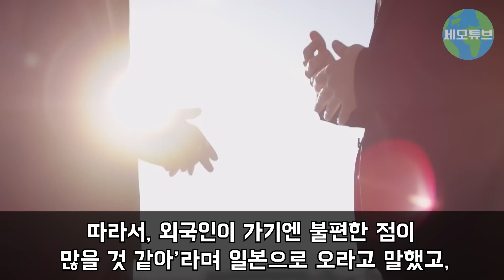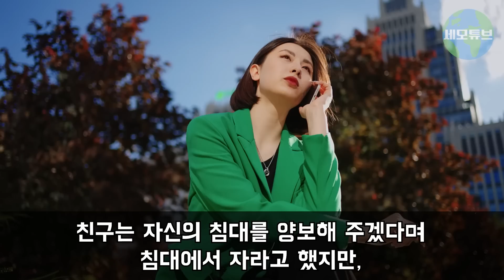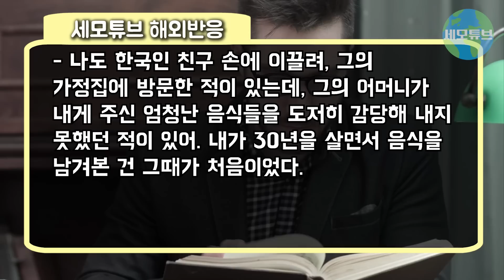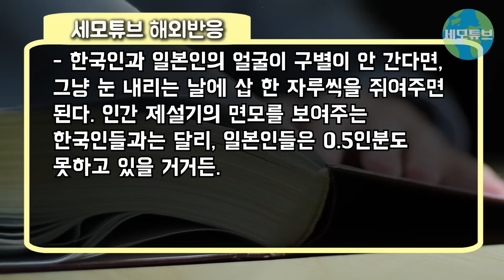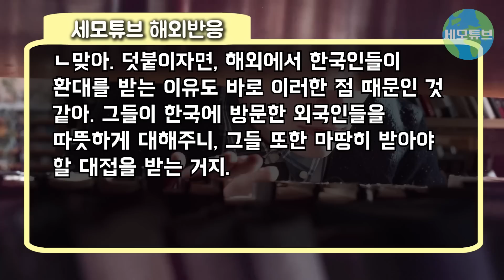[해외반응] "한국인들은 폭설에도 어김없던데?" 눈내린 길거리에서의 한국인들 행동에 충격받은 외국인들